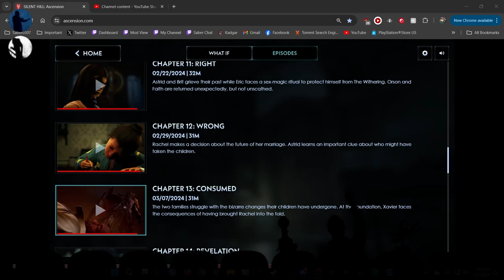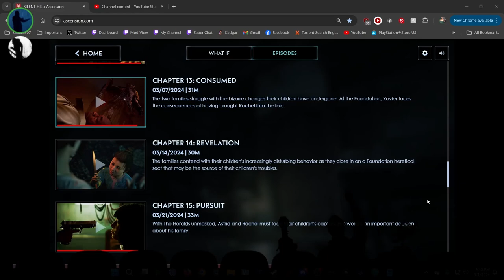Silent Hill: Ascension w/ @mghoulgutts4029 | Part 14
In this video we sat down and watched "Chapter 14: Revelation".

Original Broadcast Date: August 1st, 2024